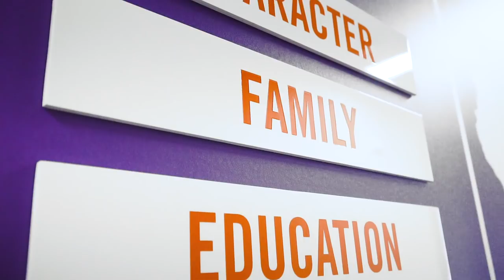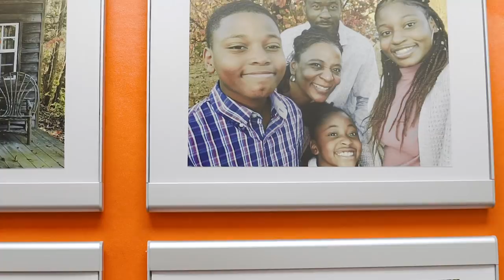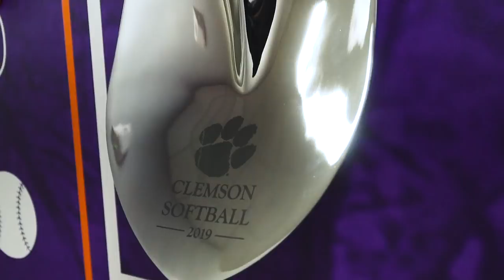Clemson Softball || Locker Room Reveal